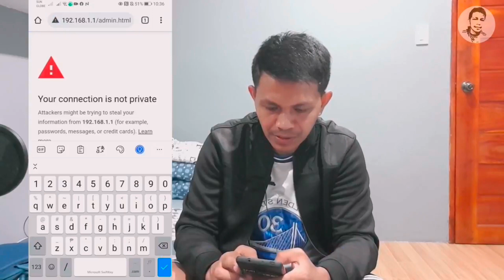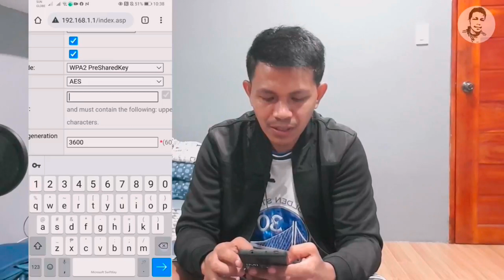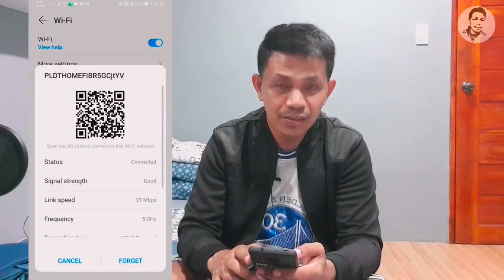PLDT Superadmin Account for Huawie Ecolife HG8145V5 to Change PLDT Wifi Password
Use PLDT SUPERADMIN for Huawie Ecolife HG8145V5 to change wifi password. If you cannot access anymore the admin account of the router, superadmin is your another way to change PLDT Wifi Password

Account name: adminpldt
Password: AC2DIU7QW3ERTY6UPAS4DFG